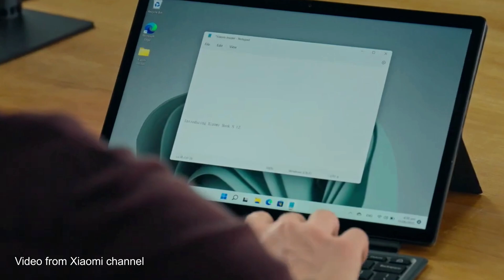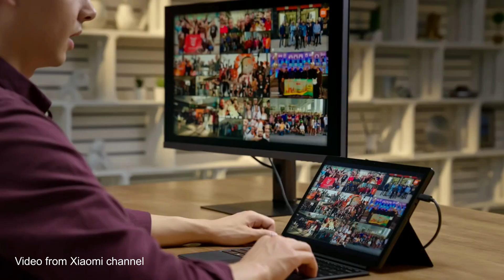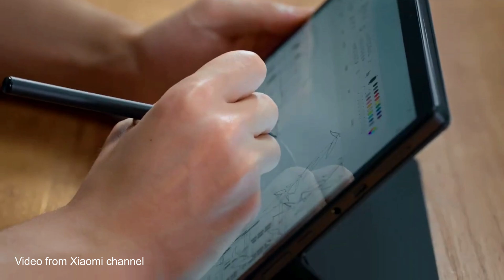Xiaomi Book S 12.4 inch 2-1 in laptop powered by Windows 11 xiaomi 小米 S 12.4" 筆記本 ocworkbench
Xiaomi Book S 12.4 inch 2-1 in laptop is probably a competitor to the Microsoft Surface. If the price is right, it would really make it a lightweight versatile device for everyone. 小米 S 12.4" 筆記本

The Xiaomi Book S 12.4” is a Windows 11 on ARM device powered by a Snapdragon 8cx Gen 2 processor. Preorders for the Xiaomi Book S 12.4” will open on June 30, 2022 with a starting price of €700 in Europe and £649 in the UK.

The Xiaomi Book S 12.4” is a lightweight device built for mobile productivity. It weighs 720g on its own. The tablet supports a smart pen and keyboard, both of which are sold separately. Xiaomi's new 2-in-1 is relatively thin at 8.95 mm (0.35 in), but it's not as thin as the Surface Pro X (7.3 mm (0.28 inch). It's similar in thickness to the Surface Pro 8, which comes in at 9.4 mm (0.37 in). (windowscentral)

Operating System
Windows 11 Home in S mode
Xiaomi Book S 12 4
Processor
Qualcomm® Snapdragon™ 8cx Gen 2
CPU: Qualcomm® Kryo™ 495, Octa-core CPU, up to 2.84GHz
GPU: Qualcomm® Adreno™ 680
7nm manufacturing process
Storage & RAM
8GB + 256GB
LPDDR4X RAM
Display
Size: 12.35"
Type: LCD
Resolution: 2560 x 1600 (WQHD+)
PPI: 244
Refresh rate: 60Hz
Aspect ratio: 16:10
Brightness: 500nits (typ) / 425nits (min)
Touch: 10 point multi-touch
Color gamut: DCI-P3 100% (typ) / 95% (min)
Glass material: CORNING® GORILLA® GLASS 3
Camera
Rear camera: 13MP
Face ID
Connectivity
Bluetooth 5.1
Wi-Fi 5 2.4GHz/5GHz
Audio
Dual speakers
3.5mm headphone jack
Dimensions
Height: 294mm
Width: 197mm
Thickness: 8.95mm
Weight: 720g
Package contents
Xiaomi Book S 12.4" / Quick Start Guide